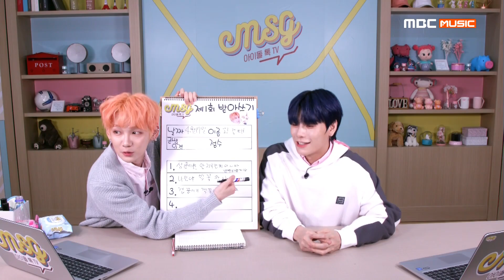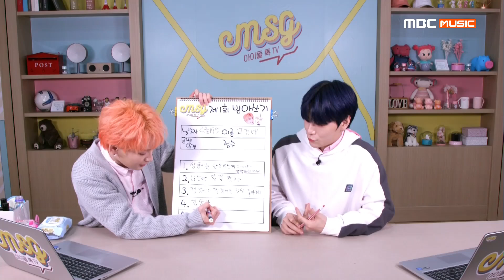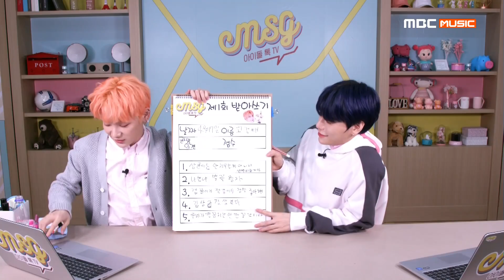(ENG/JPN) [M.S.G 미방분] '제 1회 받아쓰기' 켄타의 놀라운 한국어 실력'▽'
[M.S.G 미방분] '제 1회 받아쓰기' 켄타의 놀라운 한국어 실력'▽'

오직 팬에 의해, 팬을 위해 프로 소통러로 변신한 내 아이돌의 방송!
[M.S.G] 에서는 내 아이돌의 ＂진짜＂ 이야기가 공개된다!
유튜브 ＂올더케이팝＂ 채널에서 팬과 소통한 아이돌의 모습이 고스란히 담긴 소통 프로그램.

라이브 :  매주 수요일 오후 2시 ~ 5시  (ALL THE K-POP 유튜브 채널)
본방송 : 매주 화요일 저녁 7시  (ALL THE K-POP 유튜브 채널 / MBC MUSIC 채널)